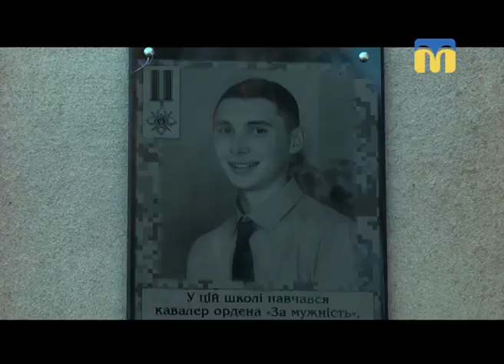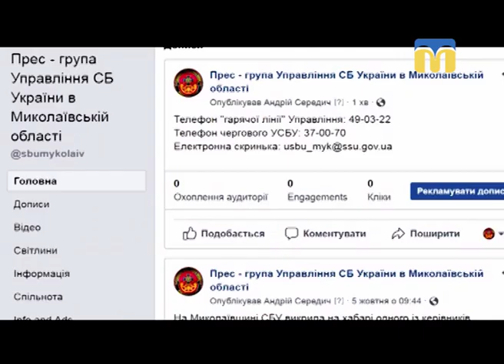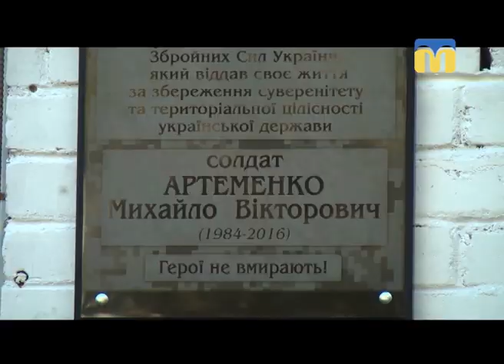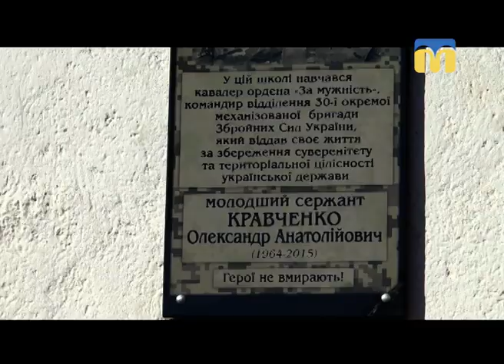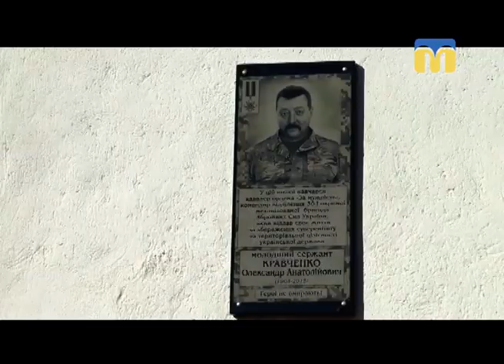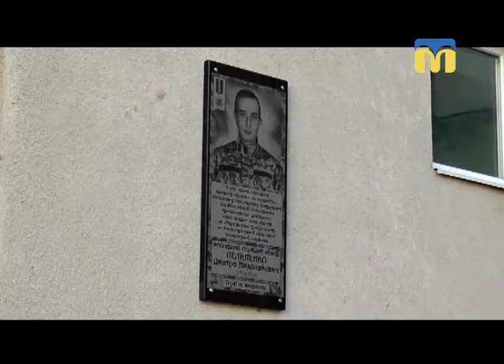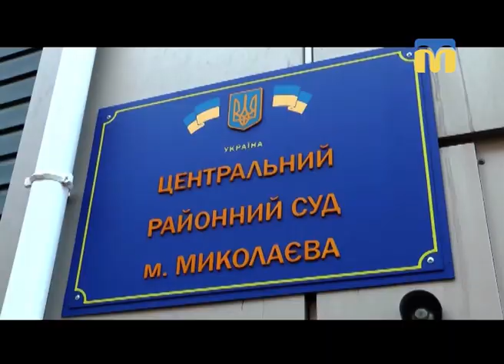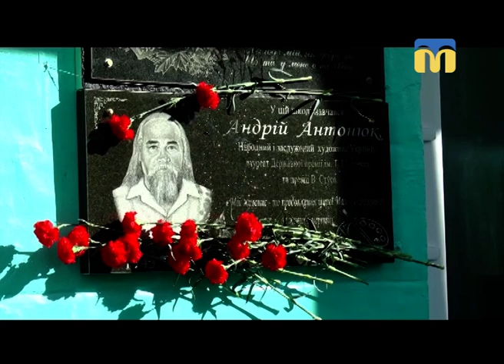12.10.2018. Новини. 19:00